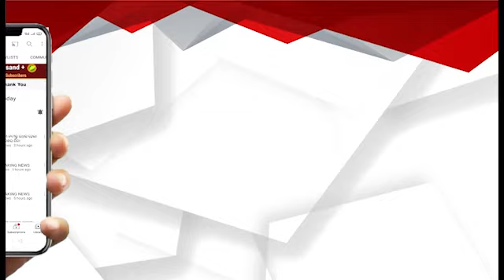ଡକାୟତ ଯୋଜନା ପଣ୍ଡ କଲା ପୋଲିସ, ୯ ଅପରାଧୀ ଗିରଫ